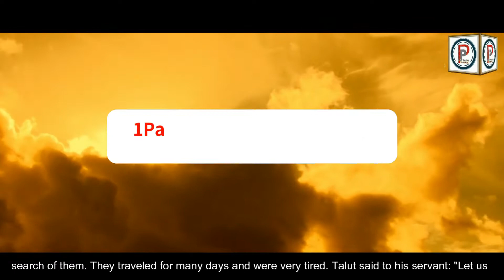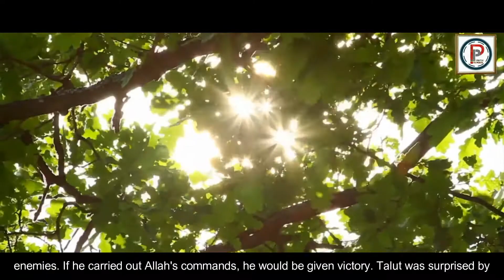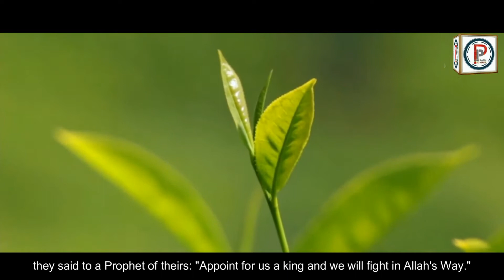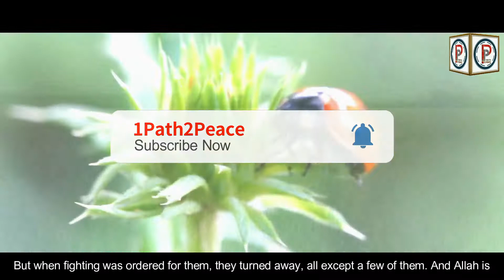Prophet Samuel AS:2- Talut goes to meet Prophet Samuel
Talut meets Prophet Samuel and then he is told that he has been appointed as the king of Bani Israel. Watch this exciting episode and share too!

TAGS USED: nabi ka kissa,Prophet series,prophet stories in english,prophet stories in hindi,stories of the prophets,merciful servant,1path2peace,prophet stories in urdu,qasas ul anbiya,prophets in islam,who brought islam,prophet stories,quran stories,hazrat yousuf,prophet yusuf,prophet yusuf as, hazrat yunus